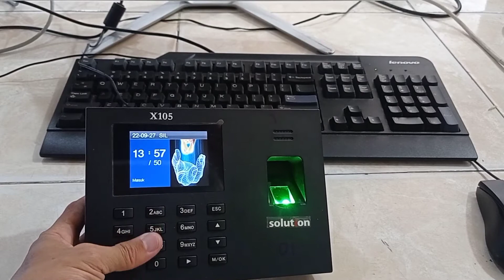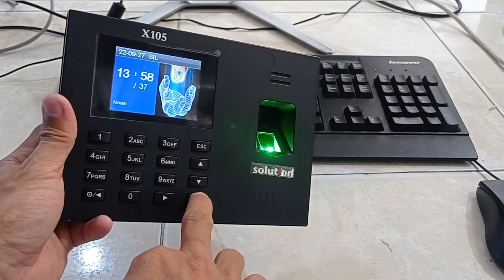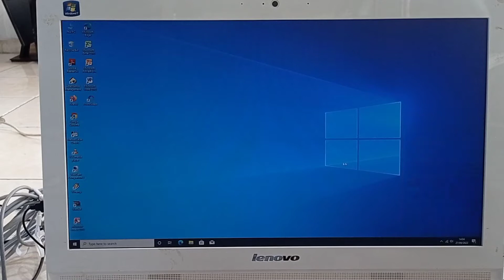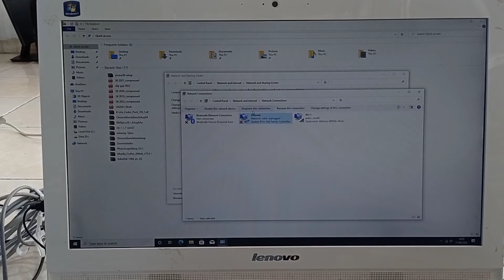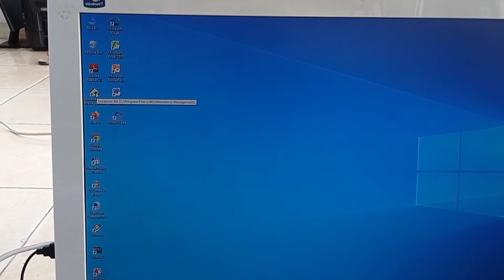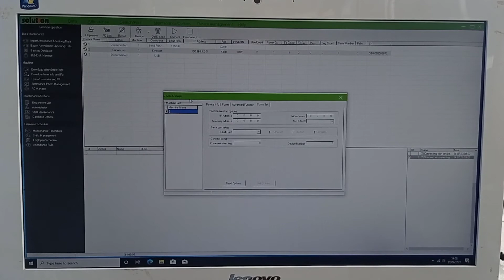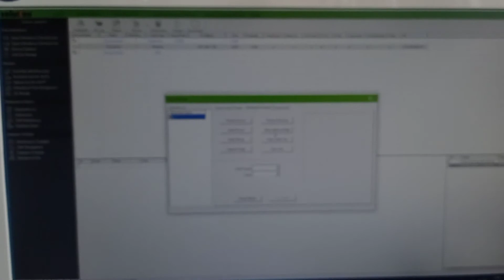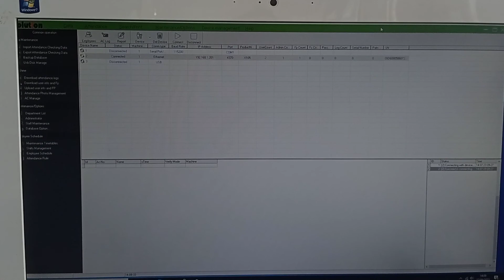Cara mereset login admin fingertprint dengan software attandence management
mereset login admin dengan software bawaan dari fingertprint itu sendiri, tanpa menghapus data dari fingertprint.